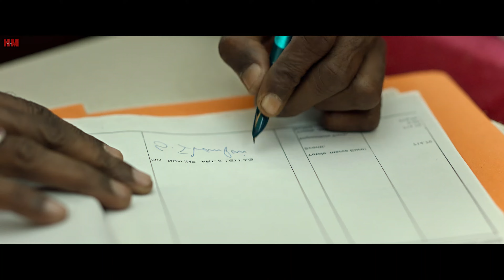Parking Movie | Official Trailer | HB Movie Entertainment